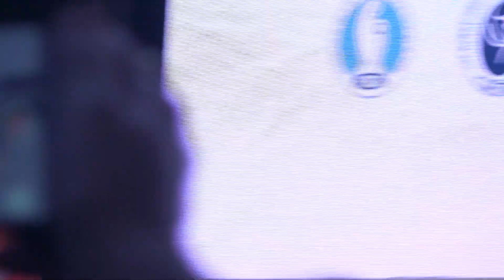Minister Pankaja Munde | Manyata